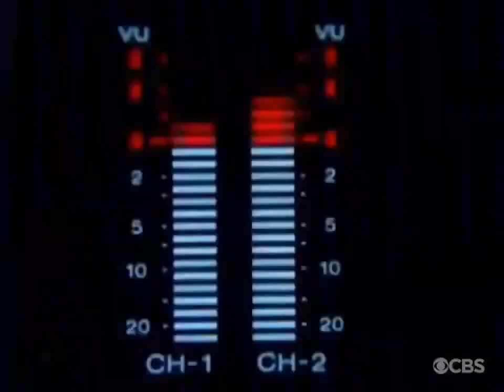Miss U.S.A 2001 - Kandace Krueger (Texas)